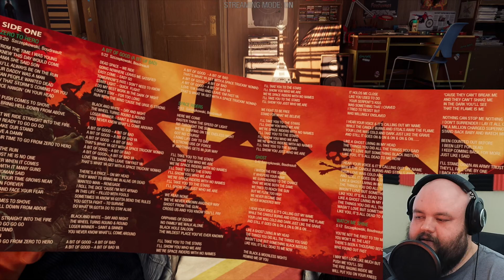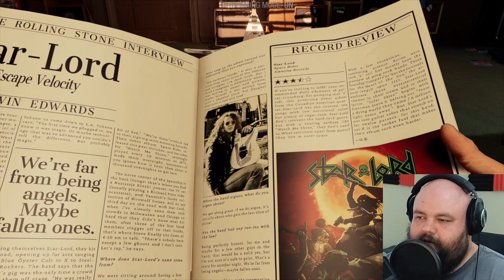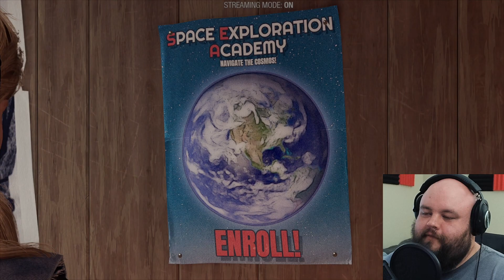A Risky Gamble - Guardians of the Galaxy PS5 Playthrough Part 1 - INTRO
The Guardians of the Galaxy lead by Peter Quill, AKA Star-Lord, sneak into the Nova Corp Quarantine Zone looking for a Dangerous creature to capture for a potential new client!